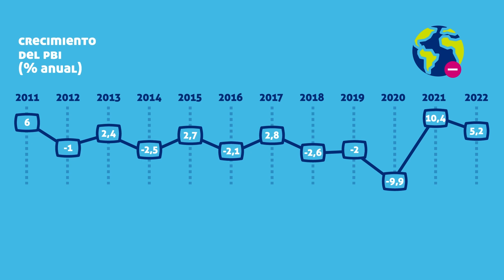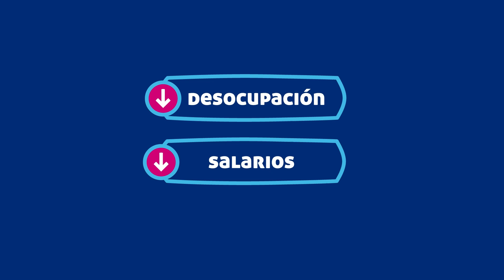59° ColoquioIDEA - Día 2 - Generar empleo para una Argentina sostenible (Video de inicio Bloque I)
Generar empleo para una Argentina sostenible (Video de inicio del Bloque I)

59°
4, 5 y 6 de octubre
Hotel Sheraton - Mar del Plata